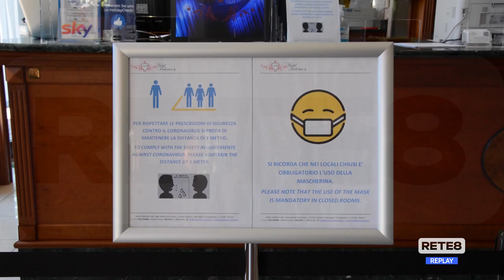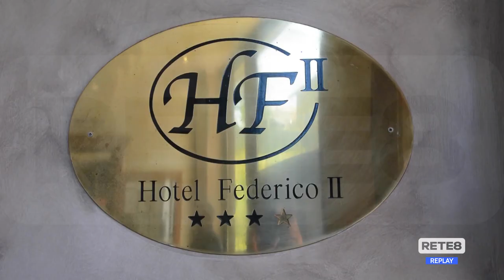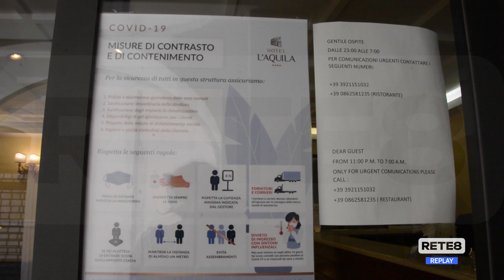L’Aquila - Riparte il turismo, albergatori fiduciosi